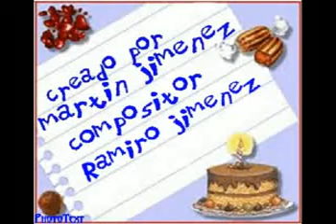Corrido Sergio pelallo